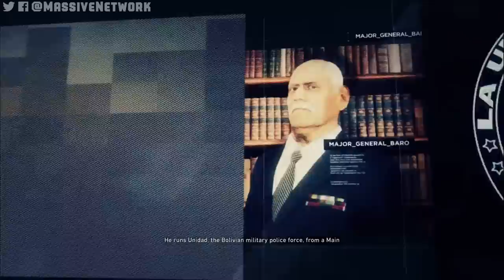GHOST RECON Wildlands: Joining UNIDAD, Anti Cartel Special Forces | Campaign Gameplay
Infiltrating UNIDAD, Bolivia's  police force.  Ghost Recon Wildlands Campaign

Experience total freedom of choice in Tom Clancy's Ghost Recon Wildlands, the ultimate military shooter set in a massive open world setting.

You decide how to play, and every decision affects the world around you.